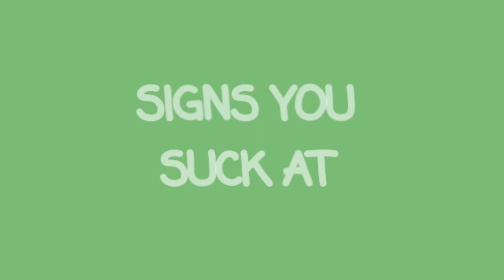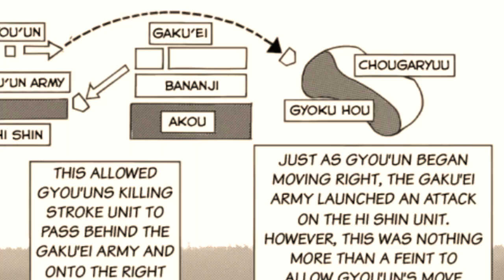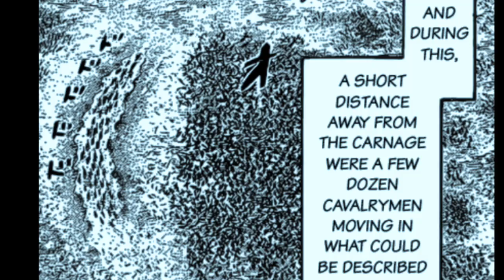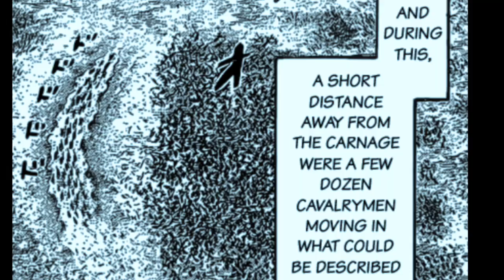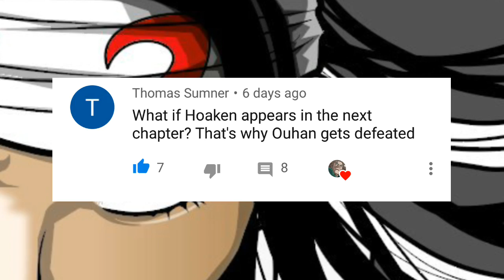KINGDOM MANGA CHAPTER 584 REVIEW/DISCUSSION OUHON IS IN DEEP TROUBLE キングダム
Whats up guys thanks for stopping by to check out my review for Kingdom 584.  Well it looks like Ouhon is a dead man ah just kidding we all know its too soon for that, but maybe another characters time has come.  We'll hopefully see more in 585.  Even though this was a great strategic chapter the main story pretty much remained where it was.  I'd fill so trolled if Hara switches to something like Kanki after leaving us off on such a cliff hanger.  Peace Out!